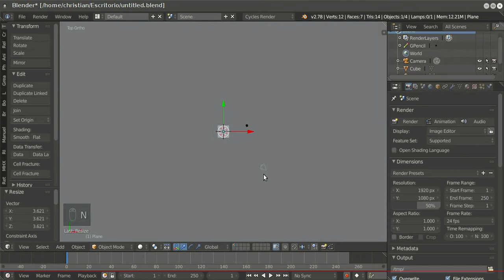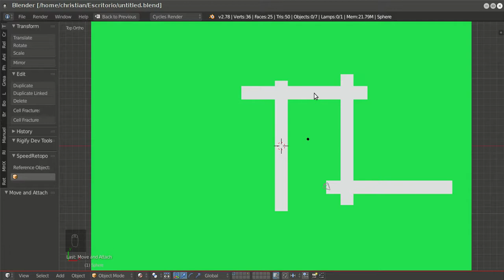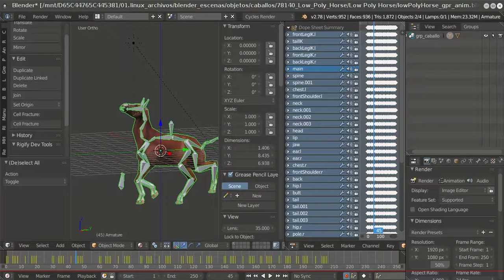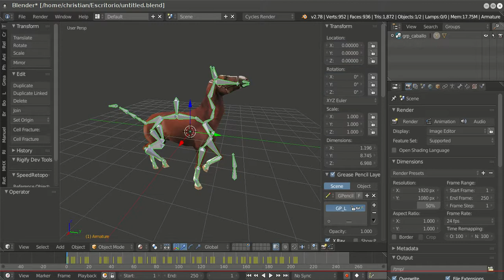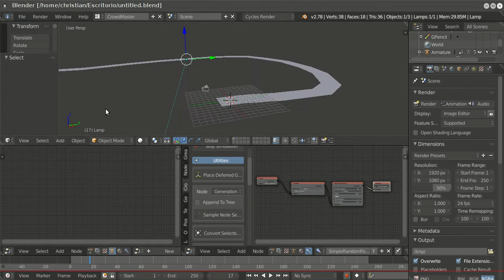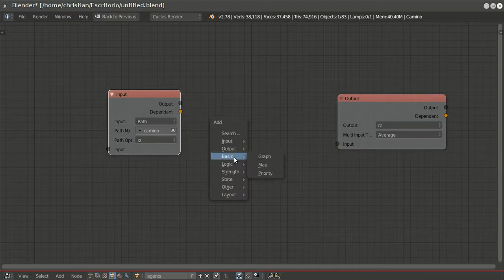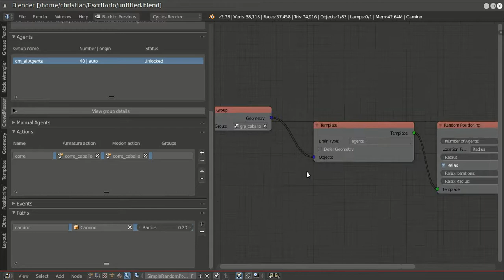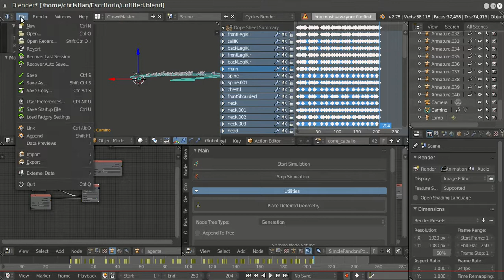06. CrowdMaster el nodo Obstacle y Path en Blender 2.78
Hola!! aca vemos el nodo Obstacle y el nodo Path que trata de como crear un camino con geometría y que los agentes se muevan por ella!!

Thanks John Roper and Peter Noble!